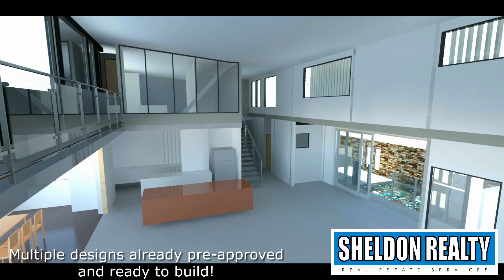LOT 1 Savaii Close, Palm Cove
Sheldon Realy is proud to offer this prime Palm Cove Land to the market with uninterrupted views of the shimmering Blue waters of the Coral Sea. Wake up in the morning & watch the ships sail by as you enjoy a coffee on your architecturally designed entertainment deck. With plans approved by the council, this block of 576m2 will attract the most discerning of buyers. Why buy existing when you can add all your own finishing touches to the design & end up with the kitchen & bathrooms that you want not ones that have already been decided for you!  Positioned in the secure gated Lanece estate you will find yourself in the company of a million-dollar plus award-winning homes. gated estate of Seascape Close that runs up the hill from Savaii Close. The block nests perfectly on the hill and looks out onto Palm Cove with ocean views to Double Island & Trinity Beach. This block is perfect for someone wanting a piece of paradise with uncompromised style.

Offers Invited
Agent: Paul Sheldon